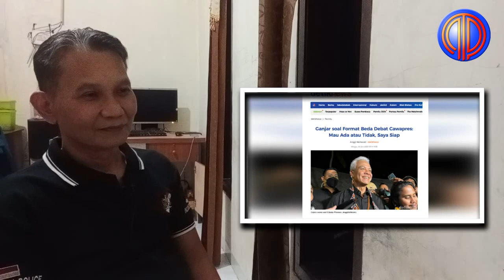Nyaris Baku Hantam❗️kedunguan 2 Kubu Saling Lempar Tuding, Dradjad & Bestari Diketawain Andrea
Kubu pasangan calon presiden (capres) nomor urut 1, Anies Baswedan-Muhaimin Iskandar kubu pasangan capres nomor urut 2, Prabowo Subianto-Gibran Rakabuming Raka terlibat saling tuding.

Perkaranya adalah kedua kubu saling lempar tudingan mengenai teknis pelaksanaan debat pada Pemilihan Presiden (Pilpres) 2024.

Adapun debat tersebut akan berlangsung sebanyak lima kali yang meliputi, tiga kali debat capres dan dua kali debat cawapres.

Dengan demikian, Komisi Pemilihan Umum (KPU) tidak menghilangkan debat khusus cawapres ,  hanya saja, KPU mengubah proporsi bicaranya.

Tudingan permintaan Anies-Muhaimin berawal ketika anggota Dewan Pakar Tim Kampanye Nasional (TKN) Prabowo-Gibran, Dradjad Wibowo menyampaikan, usulan agar capres-cawapres hadir bersama dalam setiap sesi debat muncul dalam rapat atau diskusi bersama KPU dengan perwakilan dari ketiga pasangan calon di kantor KPU.

Hal inipun langsung ditanggapi oleh kubu AMIN  Anies-Muhaimin yaitu Bestari Barus yang akhirnya terjadi perdebatan yang sebenarnya tidak layak utk ditonton publik.

Sementara itu dari tim pemenangan Ganjar-Mahfud yaitu politisi PDI perjuangan Bang Andrea Sugo pareria menanggapinya dengan santai karena Ganjar-Mahfud sudah siap semuanya.